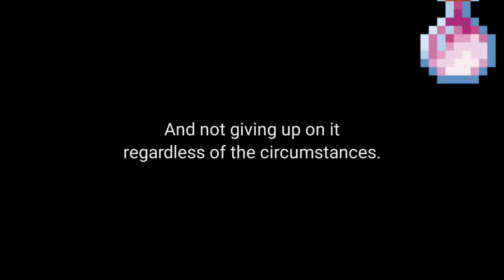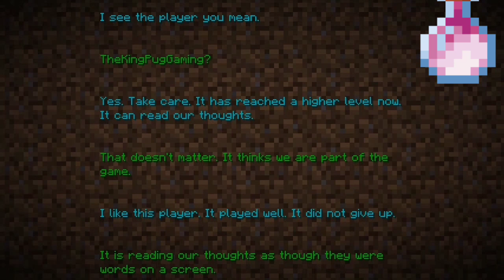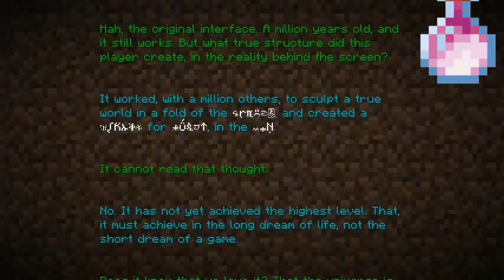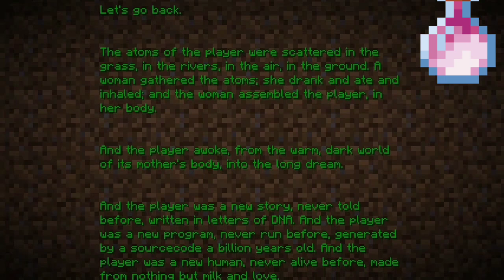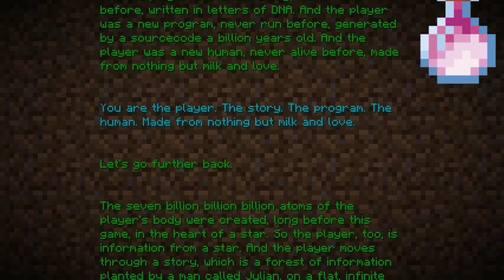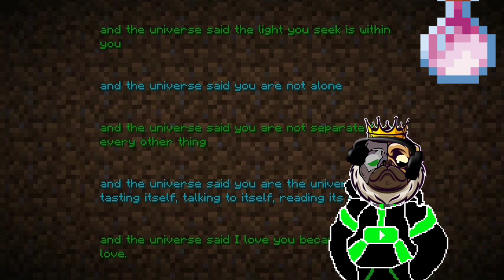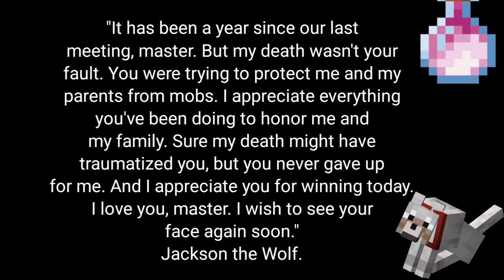The Fight! Puggy vs The Ender Dragon-Minecraft [S2]-Episode 30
Minecraft veterans, North Carolinians, ladies, and gentlepugs, we have finally arrived to a big point in the series. The Fight against the Ender Dragon, but the question is, will Puggy survive the 30th episode during the fight missed in the first season? The Fight! Puggy vs. The Ender Dragon-North Carolina in Minecraft [S2]-Episode 30.

Recording software used:
Bandicam:

Get Minecraft on PC, iOS, Android, PlayStation, Xbox, and Microsoft.

i
Windows 10 Edition: